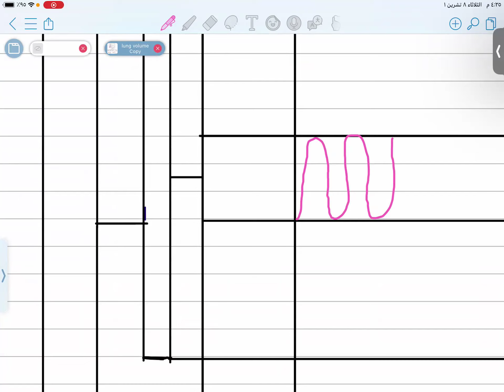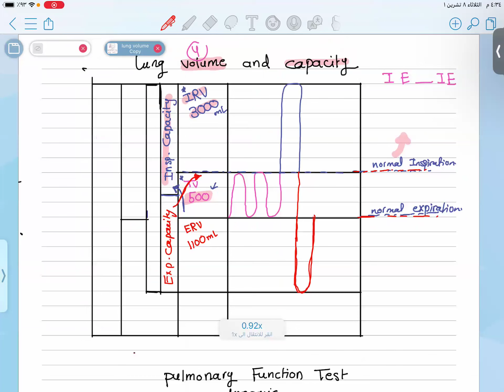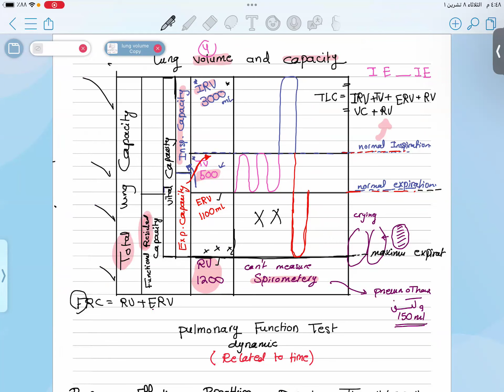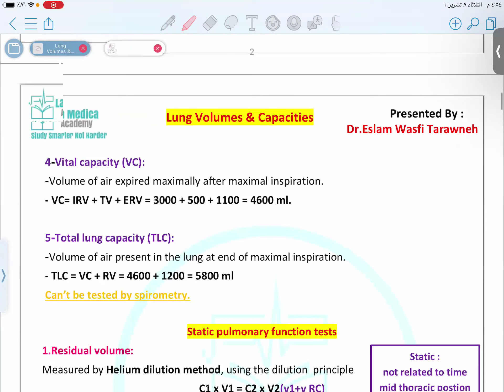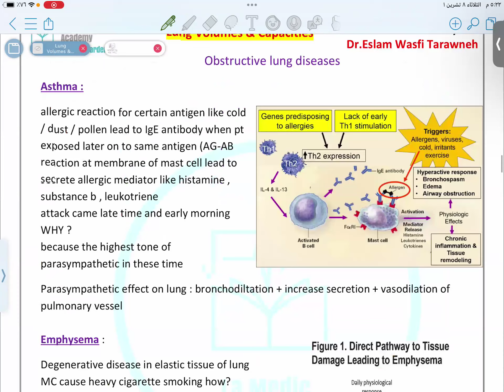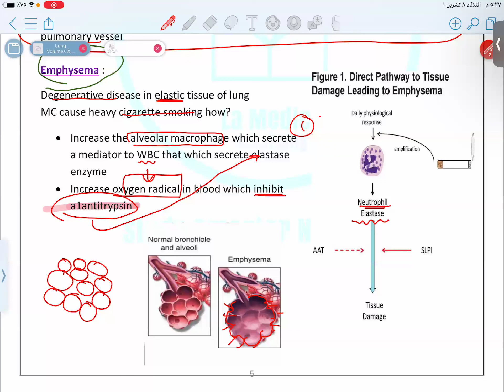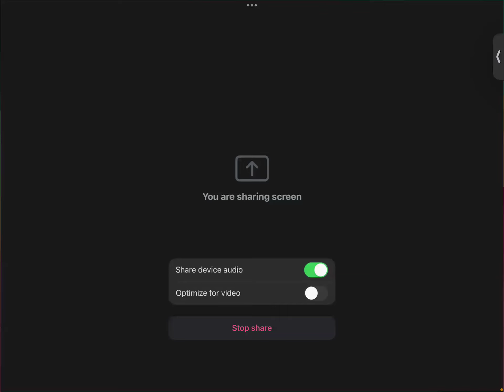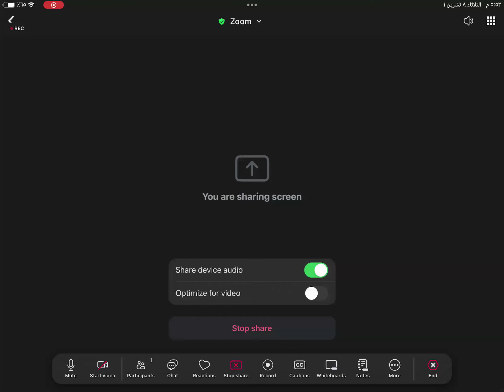RS Physiology - Lung Volumes & Capacities - Mutah